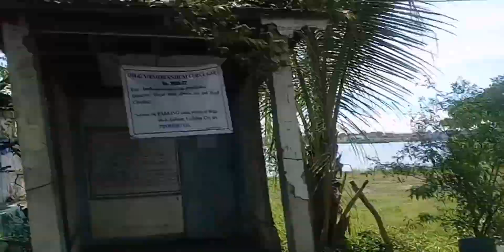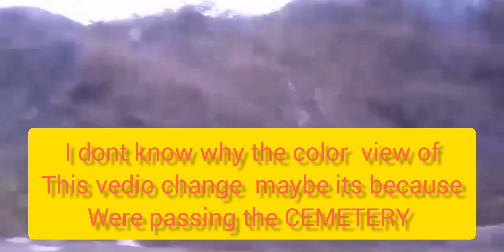Maupay Sa Inyong Tanan Uli Na Mi Nga Malipayon #🤣travel